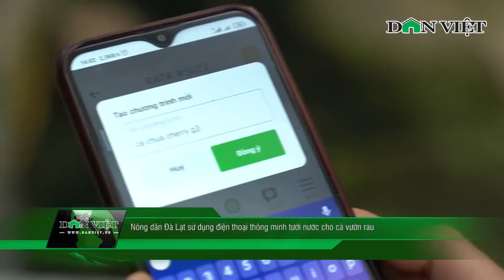Người Đàn Ông U40 "Thắp Sáng" Chuyển Đổi Số Nông Nghiệp Ở Mảnh Đất Đà Lạt | Báo Dân Việt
Báo Dân Việt | Ông Phạm Ngọc Thạch là Giám đốc Hợp tác xã Sunfood DALAT Co.op. Ông Phạm Ngọc Thạch là 1 trong 100 nông dân tiêu biểu nhất cả nước được Hội đồng Chung khảo Trung ương Chương trình Tự hào Nông dân Việt Nam bình chọn xứng đáng nhận danh hiệu "Nông dân Việt Nam xuất sắc 2022".

Mời quý vị và các bạn xem thêm: "Mục Sở Thị" Người Dân Thanh Hóa Xẻ Mực Phơi Trên Bờ Biển